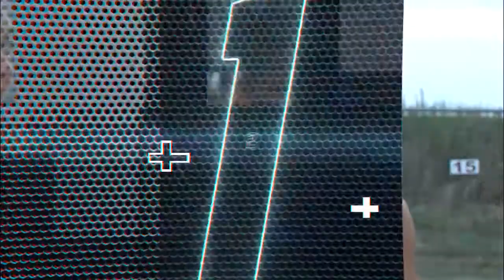SOUTH JERSEY SPEED - EPISODE 5 PROMO VIDEO